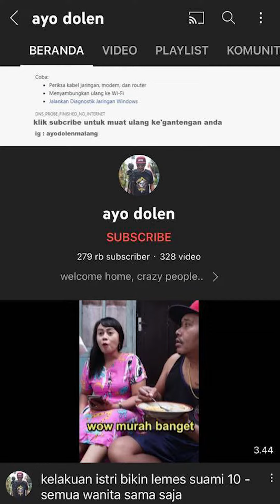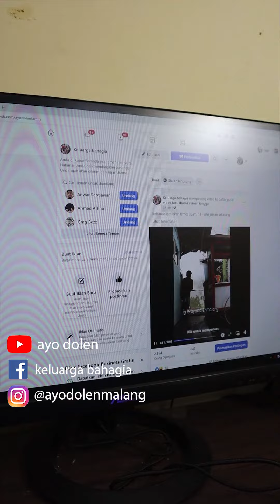terima kasih bestie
kalian semua luar biasa